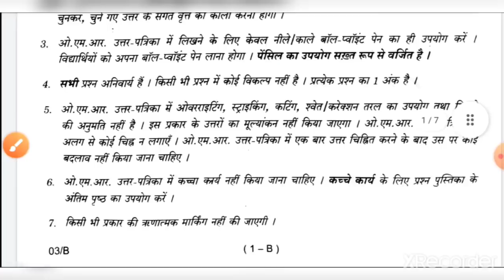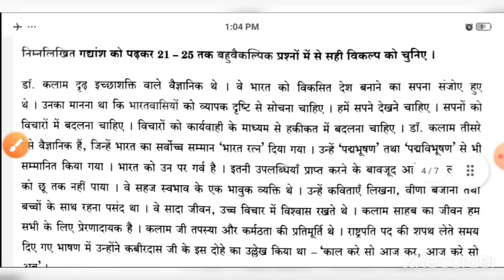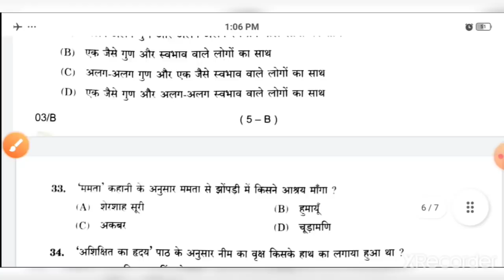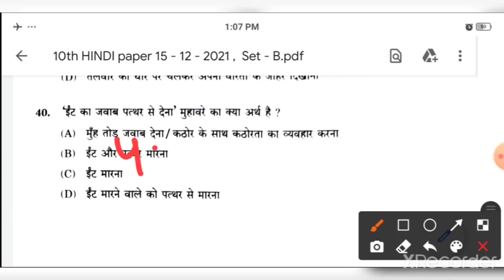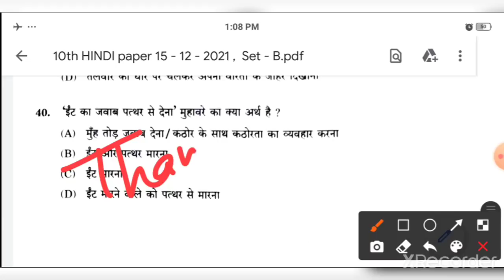10th class HINDI paper ( 15 - 12 - 201 ) , SET - B | ਅੱਜ ਹੋਏ ਹਿੰਦੀ ਪੇਪਰ ਦਾ ਹੱਲ , 10ਵੀਂ ਜਮਾਤ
10th class HINDI paper ( 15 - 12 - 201 )  , SET - B

SET - A solution